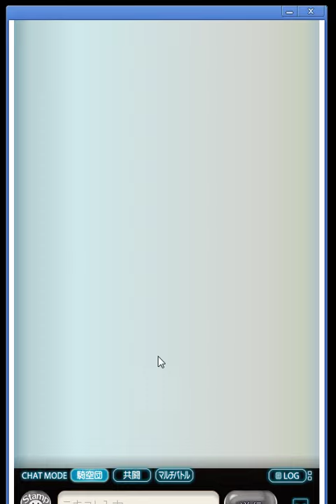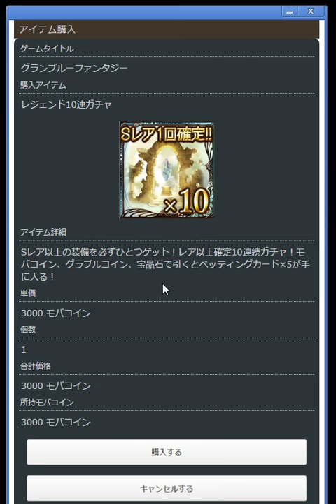【グランブルーファンタジー】レジェンドガチャ ２０連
今回はガチャ（闇属性キャラ開放武器＆召還石出現率ＵＰ）です。  ■その他ゲーム実況